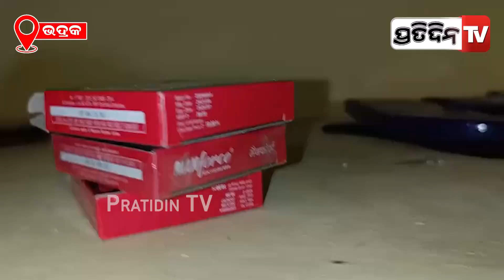ପୋଲିସ୍ ସାଇରନ ଶୁଣି, ଶେଜ ଆଡେଇ ଯୁବକ ଯୁବତୀ ଫେରାର! Bhadrak bonth, retend house raid.